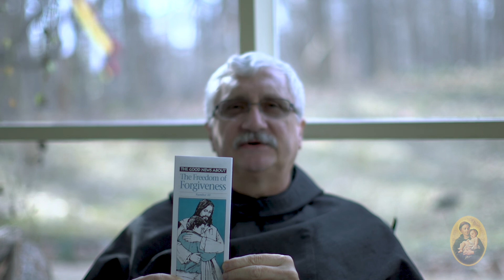Forgiveness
We all have done something that we need repent back to God. Thanks be to God that He is a merciful God!

God will always forgives us. He wants to forgives us. We are just asked to come wanting God's forgiveness.
We are called to imitate God's forgiveness for us by forgiving others who we have done wrong to us. Forgiveness is a virtue that is contagious. When someone forgives us, our hearts may be open to offering forgiveness and we are are able to allow God to forgive us.

The hardest person to forgive is ourselves. It is important to cultivate this virtue. We can do that, we can learn to forgive ourselves.

Forgiveness is a great virtue to grow. This Lent, try to implement the virtue of forgiveness in our life. Forgiveness is very God-like!